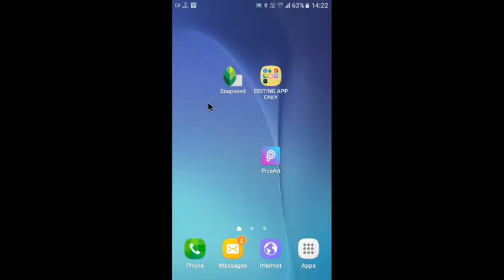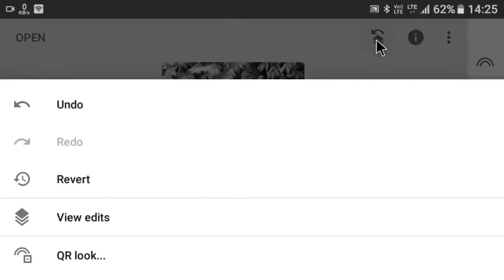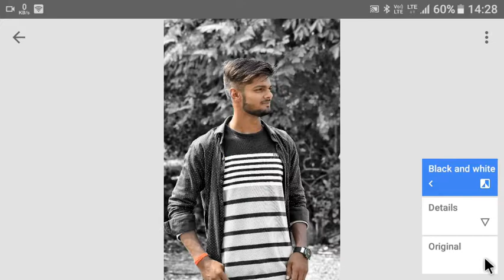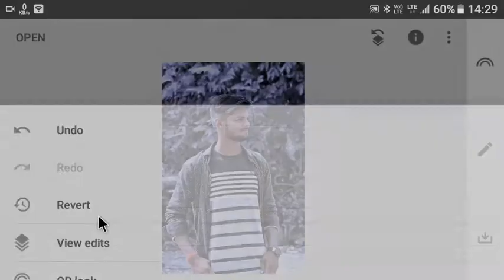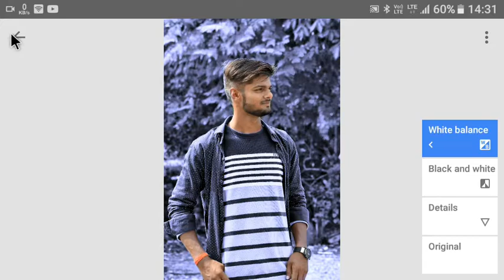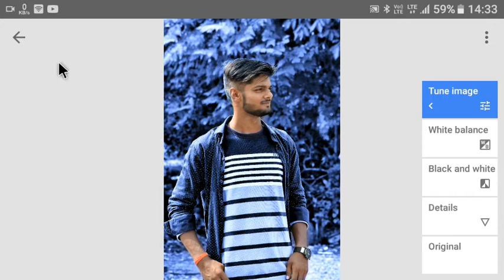Snapseed Blue Colour Background Photo Editing || Snapseed Photo Editing Tutorial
Dosto hamare youtube channel pr aap ko photo editing se releted dalily video upload hoti hai. Dosto aap ko photo editing sikhana hai to hamare youtube channel ko subscribe kare or bell icon press kare, taki aap ko hamara video jald prapt ho.Agar aap ko hamara video pasand ae to isse like kare or COMMENT kr ke batae aap ko yeh video kaisa laga.

MY ALL COLLECTION APP TO PHOTO EDITING

Snapseed blue backgrpund colour photo editing,
Snapseed blue colour photo editing,
Snapseed New colour photo editing,
Snapseed blue tone photo editing
Snapseed photo editing tutorials
Snapseed profassional photo editing
Snapseed editing
Snapseed android app downlaod
Snapseed presets
Snapseed dark photo editing
Snapseed dark green photo editing
Snapseed new photo editing
Snapseed bakcground colour change
Snapseed se photo edit kaise kare
Snapseed bast photo editing 2020